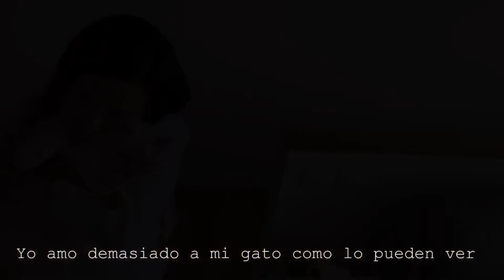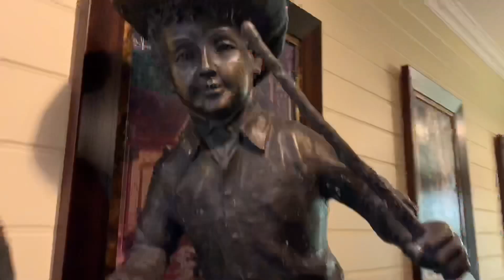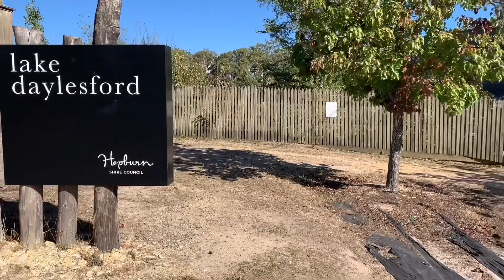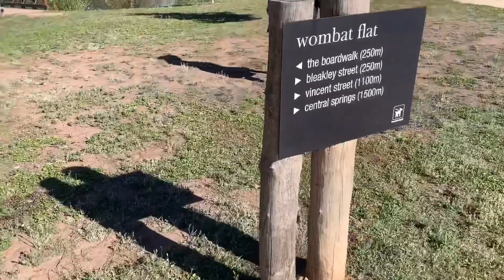EL MEJOR HOTEL BED AND BREAKFAST DE AUSTRALIA | DAYLESFORD | COLOMBIANA EN AUSTRALIA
Hola 👋🏼 hola amig@s!

Hace unas semanas nos escapamos del ruido de la ciudad a un pueblo llamado Daylesford, el cual queda a más o menos a 1 hora y media desde Melbourne, el cual es reconocido por sus spas, lugares de relajación y estilo colonial de sus casas y lugares de hospedaje, además de ser un pueblo muy amigable con la comunidad 🏳️‍🌈 LGTB.

Nos hospedamos en un pequeño Hotel tipo Bed and Breakfast espectacular construido en una casa de finales de los años 1800s y puedo decir con certeza que es uno de los mejores lugares en los que me he hospedado.

Si les gustaría hospedarse en este magnifico hotel pueden ir a la página web directamente y hacer una reserva, aquí el link para que lo revisen

Espero disfruten de este Vlog (tiene subtítulos para las partes que hablamos en inglés)

En éste canal te muestro viajes, lugares, estilo de vida y mi vida en Australia, no te pierdas ninguno de mis videos.